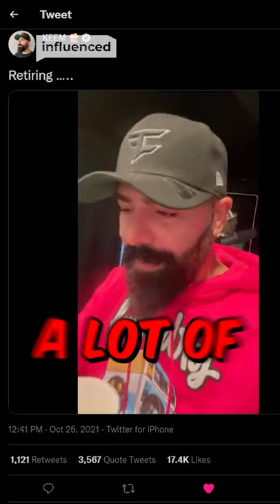Keemstar Retires From DramaAlert and YouTube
Influenced by Dexerto - Drama Alert host, and internet reporter, Keemstar has announced that he will be retiring. Following multiple tweets, Keem says he will still be on the internet but will not be hosting the YouTube originated show, DramaAlert anymore.